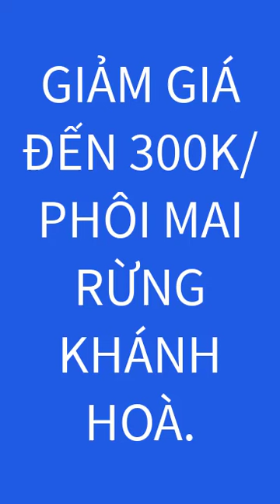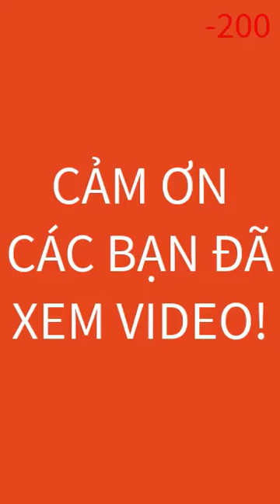(Đã GL) MAI KHÁNH HOÀ GIẢM ĐẾN 300K PHÔI XIN MỜI CÁC BẠN NHÉ! ĐT 0867098446 TOÀN